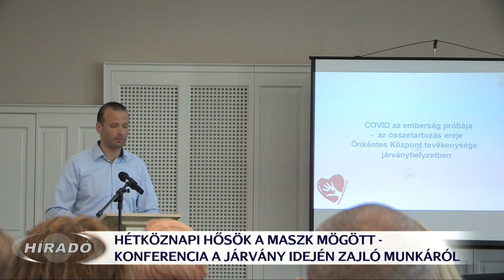Hétköznapi hősök a maszkok mögött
Nagymértékű összefogás jellemezte a keszthelyi civileket a koronavírus-járvány alatt. Többek között erről is szót ejtettek szerdán a „Hétköznapi hősök a maszkok mögött” elnevezésű konferencián. A keszthelyi Önkéntes Központ által szervezett rendezvényen a civil szervezetek, a rendvédelmi szervek és az önkéntes lakosok is képviseltették magukat, ahol a pandémia alatt kialakult munkásságukról számoltak be.